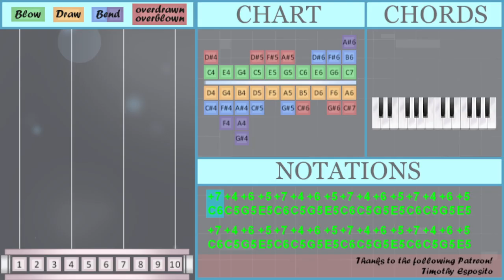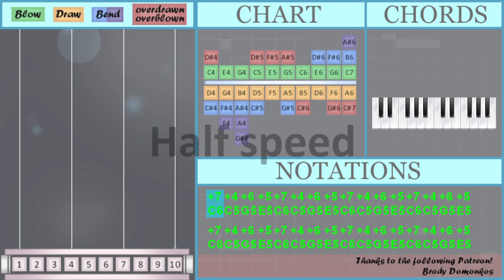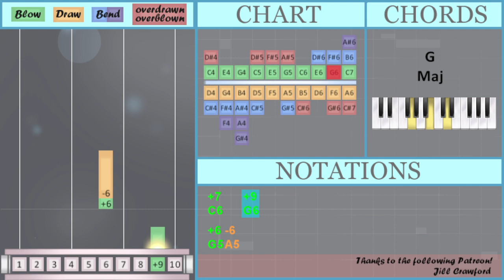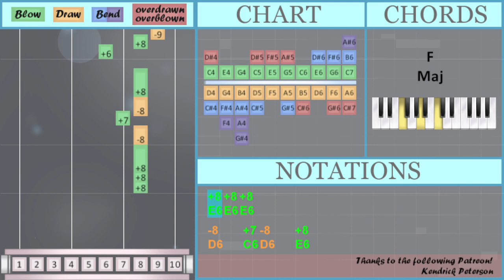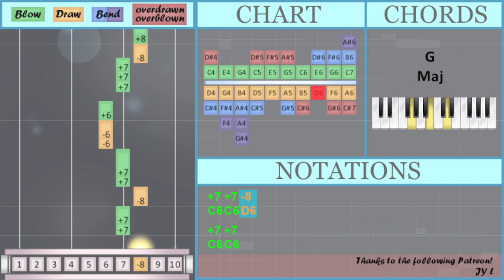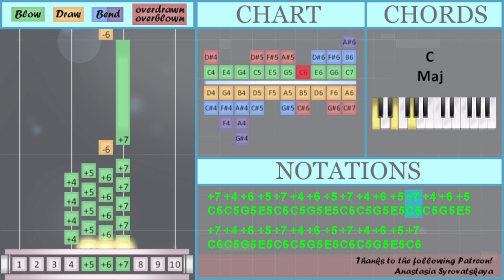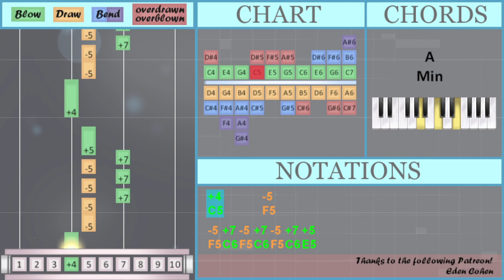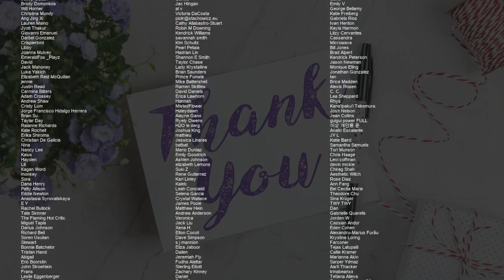How to play With Or Without You by U2 on Diatonic Harmonica 10 Holes (Tutorial)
Comment and let us know how the videos have helped you. It keeps us going! :)The easiest way to learn how to play With Or Without You by U2 on the diatonic harmonica 10 holes. It's a diatonic harmonica 10 holes tutorial for With Or Without You by U2.

EasyHarmonicaLesson teaches you to play the your favorite instrument, through easy and simple animation so that you too can learn how to play With Or Without You by U2 on the diatonic harmonica 10 holes easily. A diatonic harmonica 10 holes tutorial with visual animation graphic.

Numbered notation:
+8
-9
+9
+7 -8 +8
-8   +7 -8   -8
+8       +8 -9 +8
-8   +7 +7 -8 +7
+7   +9
+6 -6
+8 +8 +8
-8   +7 -8   +8
+6 +6 +8 -9   +8
-8   +7 +7 -8 +7
+7 +7 +9
+6 -6
+8
+7 +7 +7 -8
+8
-8 -8   +8
-8     +7   +7
+8 +8 +8
-8   +7 -8   +8
+6 +8 -9   +8
-8 +7   -8   +7
+8
+8
-8 -8   +9
-9   +8   -8   +7
+7 -8   +8
-8 -8   +8
-8     +7   +7
+6
-6
+7
-5 +7 -5 +7 +7 +7
-8     +7 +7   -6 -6
+7 +7
-8     +7 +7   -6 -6
+6
+6     +6
-6 +7   +7     +7 -8
+7       +7 +7
-8     +7 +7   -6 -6
+6     +7 +7 +7
-8   +7 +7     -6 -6
+7 +7
-8   +7 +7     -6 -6
+8
-8 -8   +9
-9   +8   -8   +7
+7 -8   +8
-8 -8   +8
-8     +7   +7
+9     -9     +8
-8
+9     -9     +8
+7
+9     -9     +8
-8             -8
+7
+8
-8 -8   +9
-9   +8   -8   +7
+7 -8   +8
-8 -8   +8
-8     +7   +7
-8 -8   +8
-8     +7
-6 +7
-6   +6 -6
+6
+7
-6   +6 -6
+6
+5   +5   +5   +5
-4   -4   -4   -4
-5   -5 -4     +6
-5 +7 -5 +7 -5 +7 +5
+4     -5
-5 +7 -5 +7 -5 +7 +5
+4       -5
-5 +7 -5 +7 -5 +7 +5
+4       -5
-5 +7 -5 +7 -5 +7 +5
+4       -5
-5 +7 -5 +7 -5 +7 +5
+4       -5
-5 +7 -5 +7 -5 +7 +5

Lettered notation:
C6 C5 G5 E5 C6 C5 G5 E5 C6 C5 G5 E5 C6 C5 G5 E5
C6 C5 G5 E5 C6 C5 G5 E5 C6 C5 G5 E5 C6
E6
F6
G6
D6   C6 C6 D6 C6
C6   G6
G5 A5
G5 G5 E6 F6   E6
C6 C6 G6
G5 A5
E6
C6 C6 C6 D6
E6
G5 E6 F6   E6
E6
E6
G5
A5
C6
F5 C6 F5 C6 C6 C6
D6     C6 C6   A5 A5
C6 C6
G5
G5     G5
A5 C6   C6     C6 D6
C6       C6 C6
G5     C6 C6 C6
C6 C6
G5   C6 C6 C6 D6
E6
D6
G6     F6     E6
C6
G6     F6     E6
D6             D6
C6
E6
D6     C6
A5 C6
A5   G5 A5
G5
C6
A5   G5 A5
G5
F5   F5 D5     G5
F5 C6 F5 C6 F5 C6 E5
C5     F5
C5       F5
C5       F5
C5       F